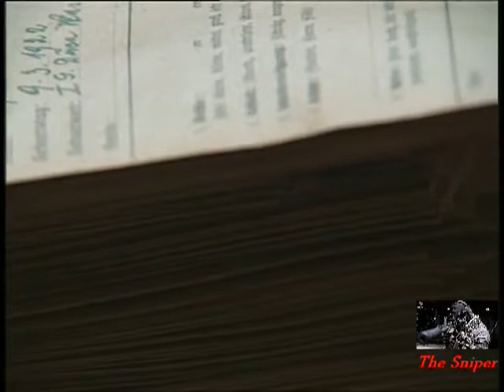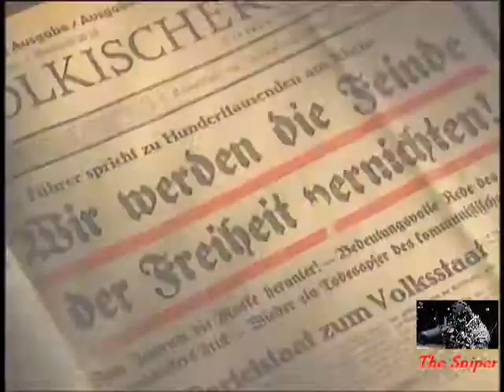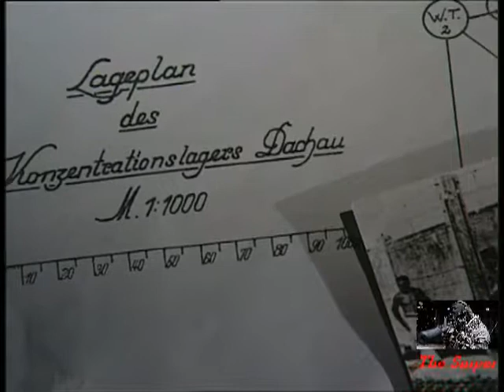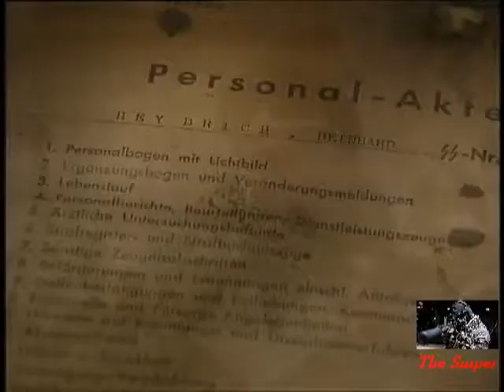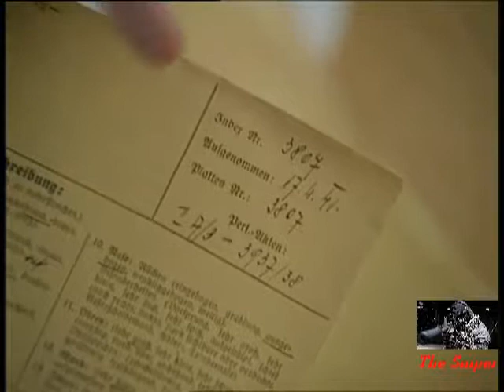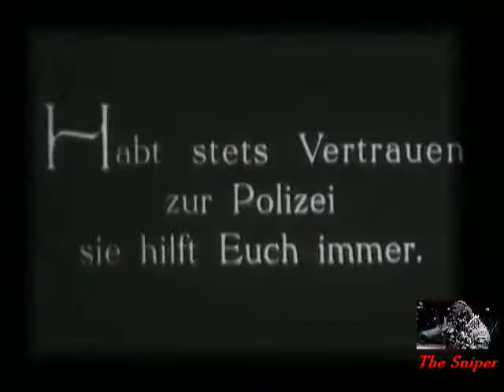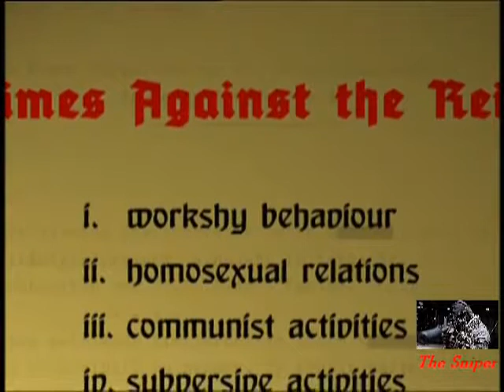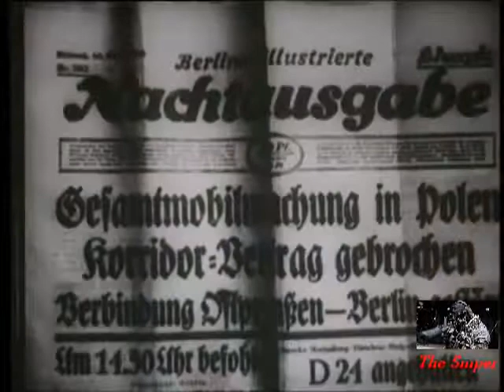Hitler And The Nazi War Machine 4 6 Gestapo,The Sword Is Forged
Comprehensive look at the Gestapo. This part covers its beginnings.
Excellent for GCSE History